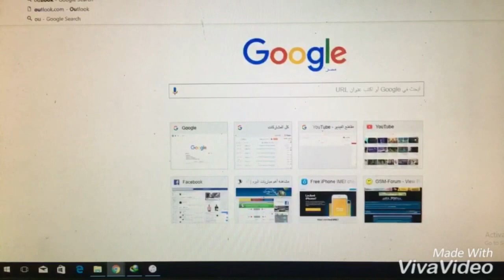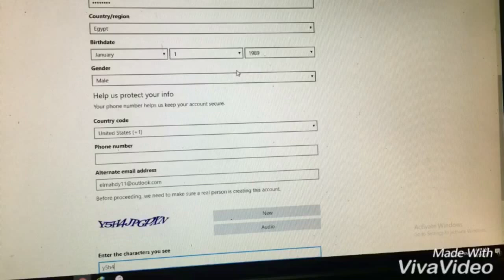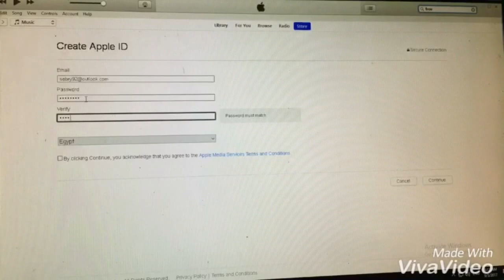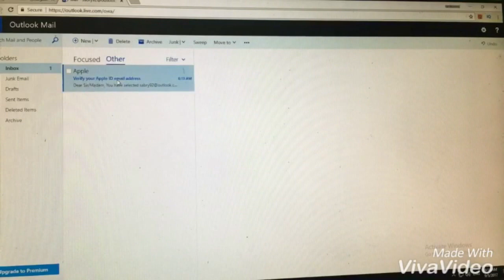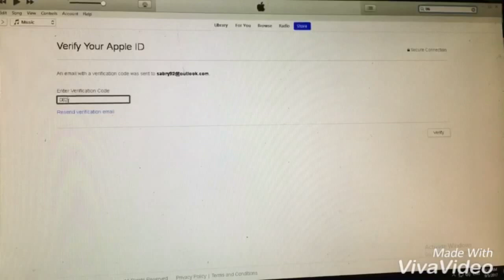احدث طرق تفعيل حساب apple id & icloud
how to make new apple id or icloud new method